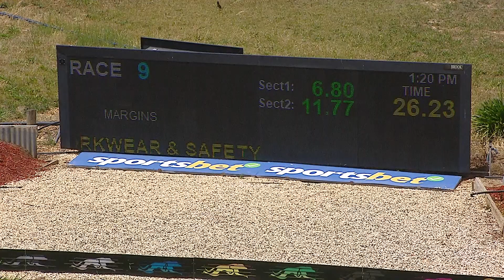SHP THU 28 NOV 24 R9